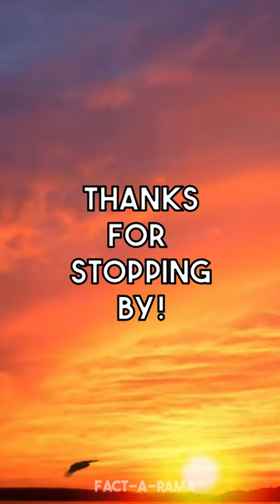Fact Of The Day - May 1st, 2023! This Animals Name Is CRAZY!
Fact Of The Day - May 1st, 2023! Remember, a fact a day keeps the DR away!